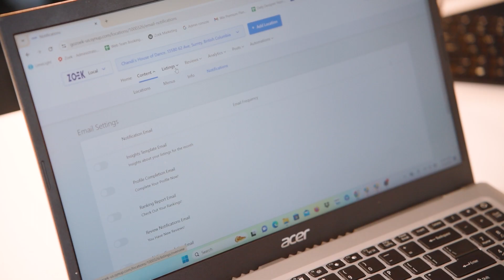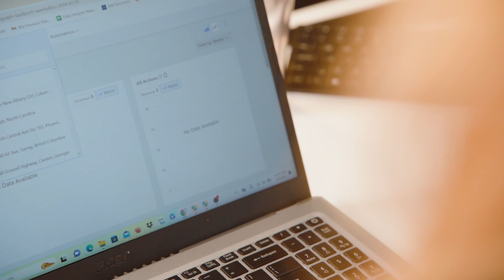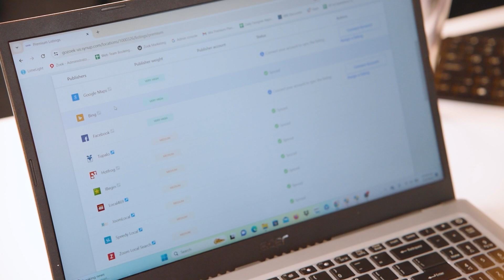How Synup partners with Zoek to deliver value to clients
Kristen, VP of Operations at ZOEK, shares how Synup transformed their marketing strategy. With personalized support and a user-friendly dashboard, Synup helped ZOEK achieve impressive results for clients, including a 62% increase in call requests and 152% rise in direction requests. Discover how Synup can boost your business's online presence!

A notable feature is Synup's collaboration with Google, ensuring listings remain credible and consistent, giving clients a competitive edge. What's truly remarkable is how discreet Synup is; most clients don't even realize it's a third-party software, seamlessly integrated into the agency's workflow.

Furthermore, Synup offers a white-label dashboard and reporting, adding a professional touch to their client interactions. Aaron's resounding recommendation is clear: for digital marketing agencies and web design companies, Synup is an affordable, user-friendly solution that simplifies online presence management, enhancing the quality of service for every client.